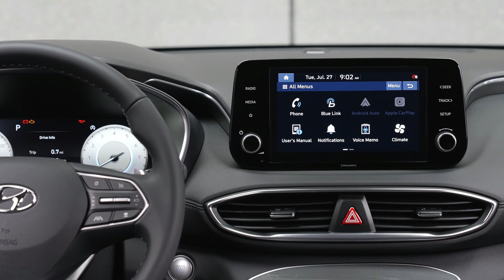Hyundai Santa Fe XRT 2022 Model Year | New Trim Level On Hyundai's Popular SUV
Hyundai today announced the addition of a new, rugged Santa Fe XRT trim with a bold, new look for enthusiasts. The Santa Fe XRT offers new exterior styling attributes distinct from standard Santa Fe models, including XRT-exclusive wheels and special dark exterior elements. The Santa Fe XRT trim builds upon the Santa Fe SEL with Convenience package and is available on internal combustion models with or without Hyundai’s exclusive HTRAC® AWD.
* Front and rear black lower bumper fascia molding
* Dark silver front and rear skid plates
* XRT-exclusive black door side moldings
* XRT-exclusive side steps
* XRT-exclusive 18-inch dark alloy wheels
* Matte-black grille
* Black mirror covers
* Black roof side rails and cross rails